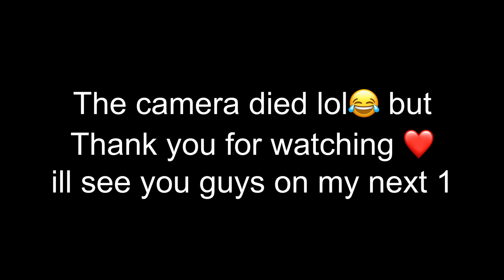25 + BUSINESS IDEAS THAT YOU CAN START ✨💅🏽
SOCIALS ⬇️⬇️⬇️

Follow instagrams ❤️👇🏽

Music credit 🎶
⭐️Artist : WHITE MAMBA
Non-copyright music